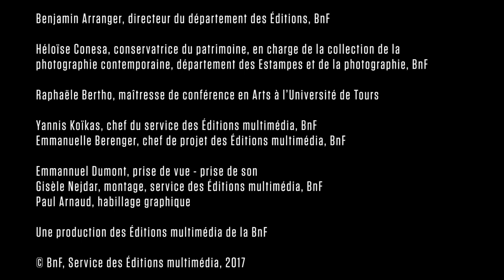Paysages français – La dimension fictionnelle du paysage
Raphaële Bertho et Héloïse Conésa, commissaires de l'exposition « Paysages français, une aventure photographique, 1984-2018 », nous parlent de la dimension fictionnelle du paysage. Le parcours proposé retrace en images, sur quatre décennies, les mutations de la France, de son identité et de son territoire, à travers le regard des plus grands photographes contemporains. De la fin des Trente Glorieuses, dans les années 1980, jusqu’aux années 2010 marquées par l’accélération de la mondialisation, la conception d’un paysage idéalisé laisse place à un kaléidoscope de représentations territoriales.